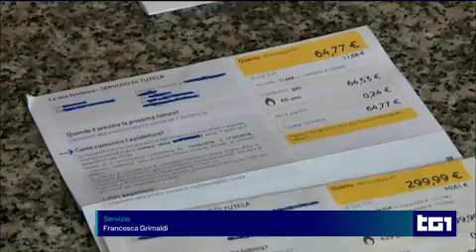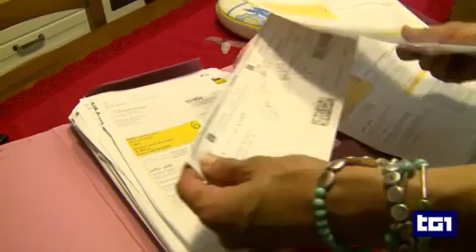Unimpresa sul TG1 ore 7 del 30-1-2023 - Dossier energia. Dati Unimpresa.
Dossier energia. Giancarlo Giorgetti annuncia un calo del prezzo del gas. Dati Unimpresa. Int. Giancarlo Giorgetti

TG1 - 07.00 - Inizio selezione: 07:01:48 - Durata: 00.01.33
Conduttore:  GIUSEPPE RIZZO
Servizio di:  FRANCESCA GRIMALDI